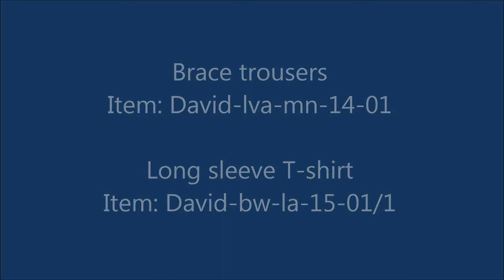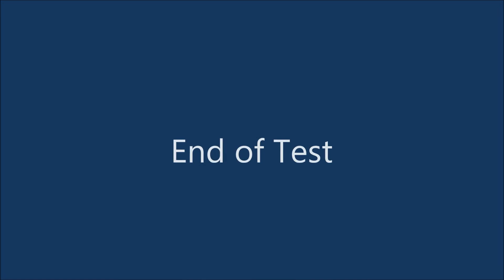Flame Resistant Anti Static Test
Wega Ltd.
wegaltd.supplier at gmail dot com
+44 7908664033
Unit 22,
Bulrushes Farm,
Coombe Hill Road,
East Grinstead,
West Sussex,
England,
RH19 4LZ